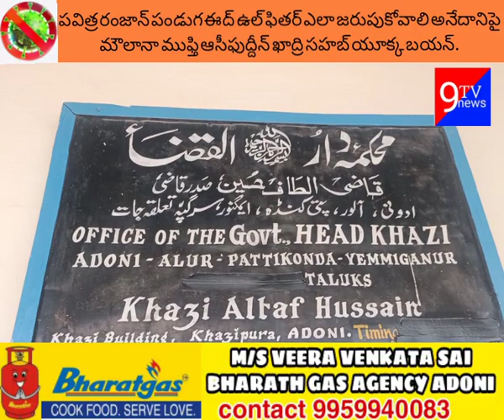పవిత్ర రంజాన్ పండుగ ఈద్ ఉల్ ఫితర్ ఎలా జరుపుకోవాలి అనేదానిపై మౌలానా ముఫ్తి ఆసీఫుద్దీన్ ఖాద్రి సహబ్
పవిత్ర రంజాన్ పండుగ ఈద్ ఉల్ ఫితర్ ఎలా జరుపుకోవాలి అనేదానిపై మౌలానా ముఫ్తి ఆసీఫుద్దీన్ ఖాద్రి సహబ్ యూక్క బయన్.